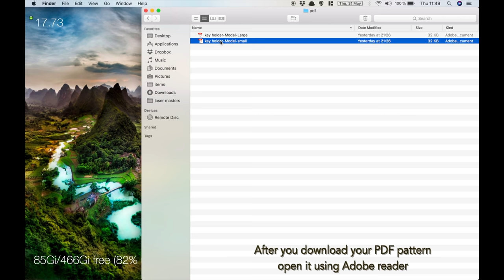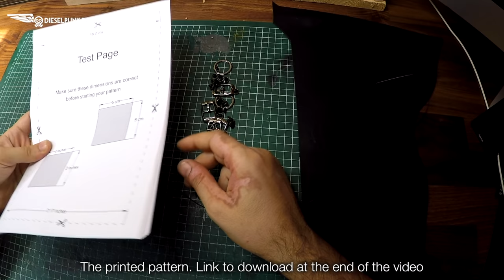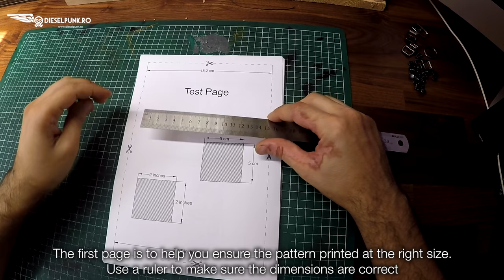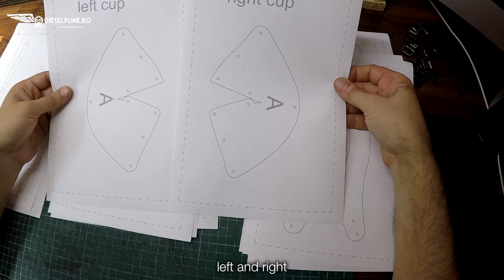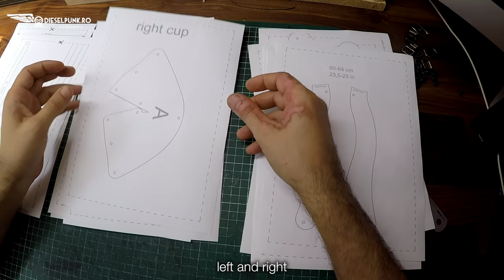How to Make a Leather Bra- Tutorial and Pattern Download